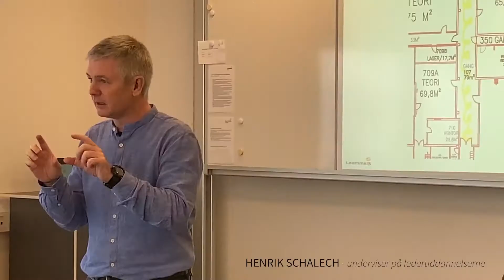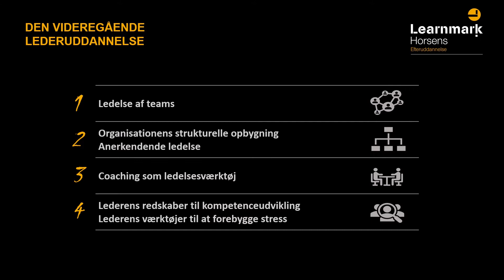Tag en lederuddannelse på Learnmark Efteruddannelse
På Learnmark Efteruddannelse har vi et bredt udvalg af lederkurser for dig, der både er eller ønsker at blive leder. I videoen kan du høre om vores Grundlæggende og videregående lederuddannelse. Se alle vores kurser og efteruddannelser på

Learnmark Efteruddannelse udbyder AMU-forløb og virksomhedstilpassede kurser efter særlige ønsker og behov indenfor:

• Industri, bygge- og anlæg, fødevarer, transport og logistik
• Medarbejder og organisationsudvikling
• Administration, regnskab, it og arbejdsmiljø.

Derudover udbyder Learnmark Efteruddannelse akademiuddannelser.